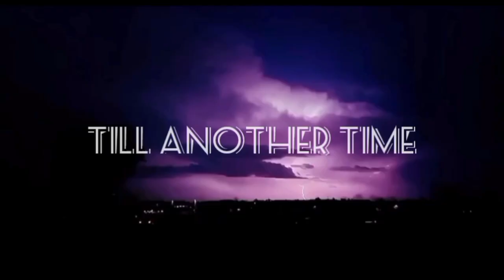👻 Some Of The Scariest Places In Oregon 👻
🦇Hello Gremlins! Now some of these stories could be false, but if you have some from yourselves, write it in the comments below. I myself love learning of the history and the links of scary stories to these places. if you would like more of this content, Like and Sub! Love You Gremlins! Till Another Time 🦇

Intro/Outro- (Storm Prod by): Jackie Love

Personal Insta: whiskeyjames.o
Art Inst: whiskeyjamesart

◇Websites◇